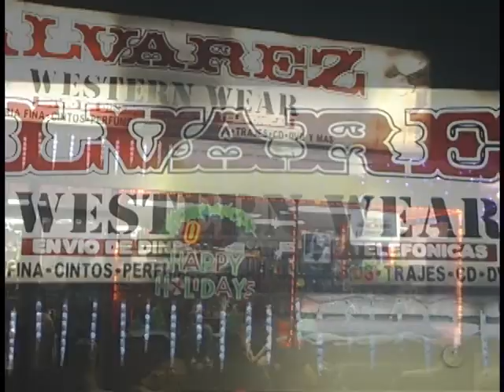Alvarez Western Wear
A western Store in El cajon California With A Wide Seleccion Of Traditional And Exotic Boots At The Best Prices And Quality
Alvarez Western Wear ''The Choice Of The Elegant Cowboy''